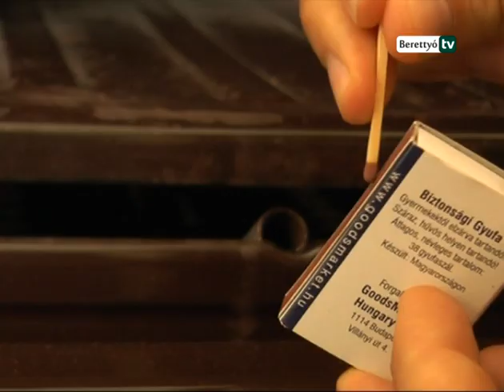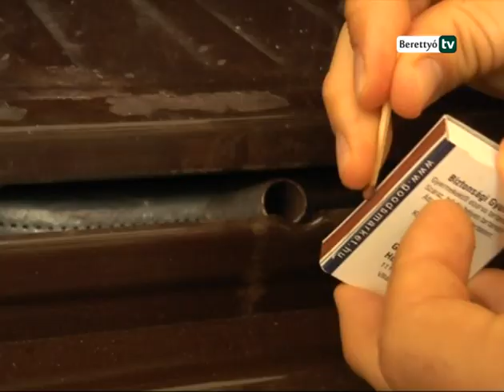Berettyó Televízió - Gázszünet lesz Berettyóújfaluban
A földgázszállító karbantartási munkálatainak okán Berettyóújfaluban szeptember 19 hétfőn reggel 7 órától szeptember 20-a 12 óráig gázszolgáltatási szünet lesz. A Tigáz szóvivőjének tájékoztatása szerint a két nap alatt ez a város valamennyi ingatlanát érinti. Száraz Gábor kérdésünkre elmondta azt is, mi a teendő a gázszolgáltatás szünetelése kapcsán.